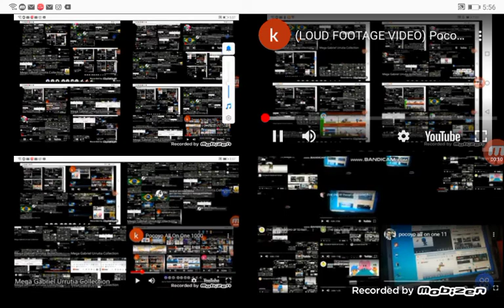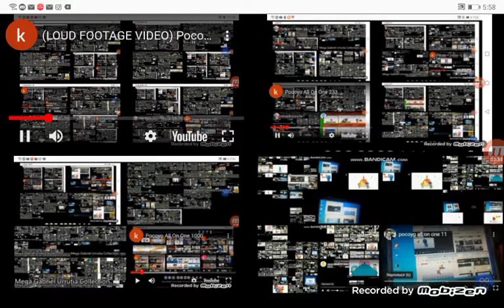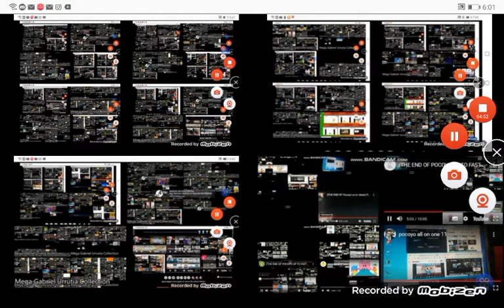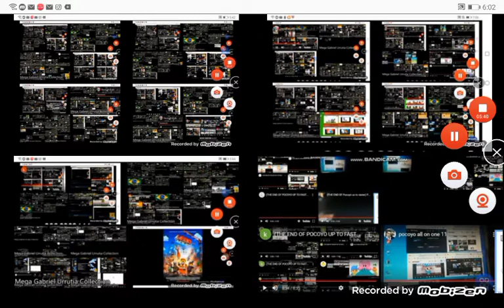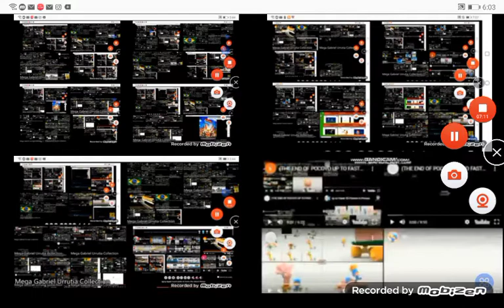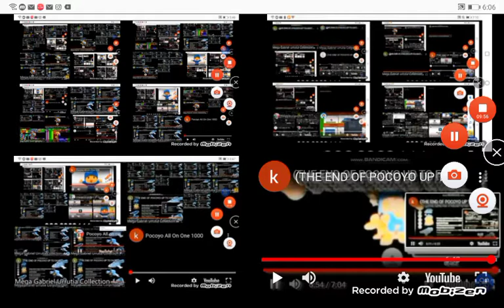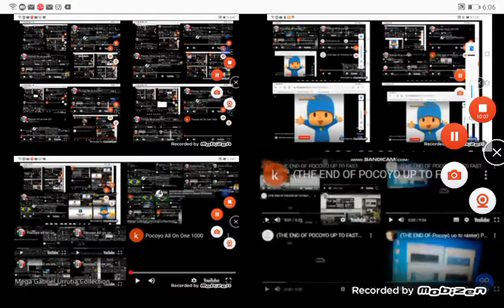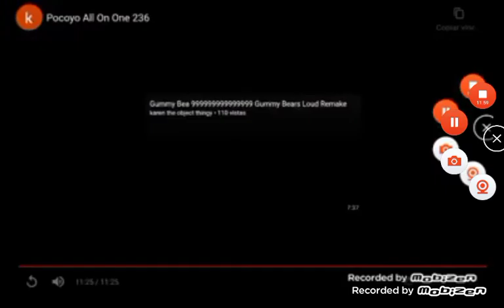Pocoyo All On One 242